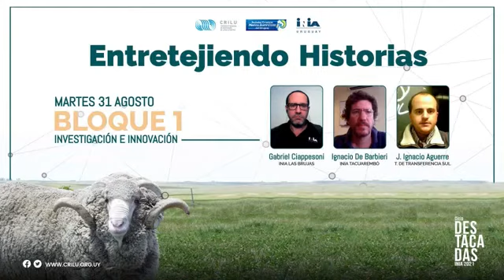Entretejiendo historias: 10 años del CRILU - Bloque 1 - Preguntas parte 1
Bloque 1 - Primera parte: preguntas - Dres. Elize Van Lier y Julio Olivera.